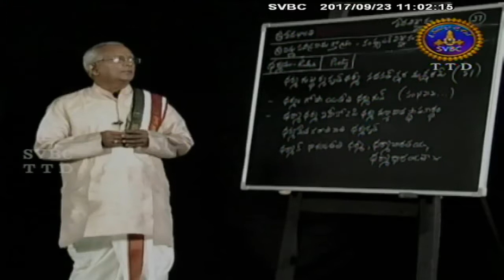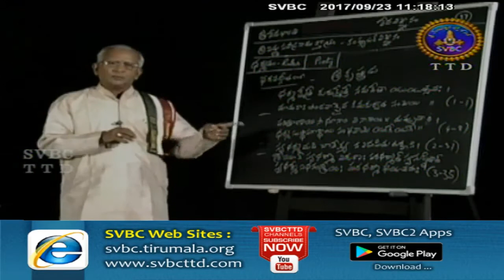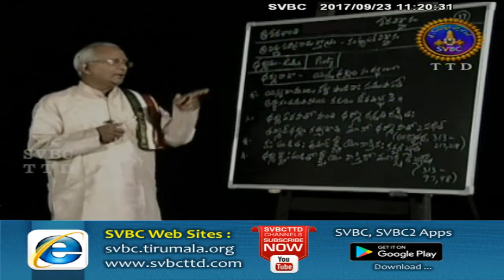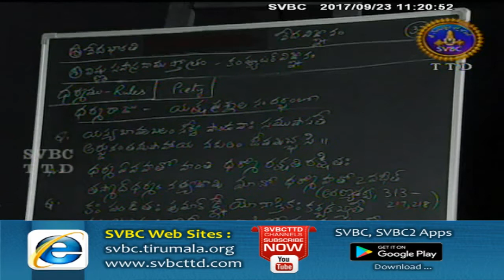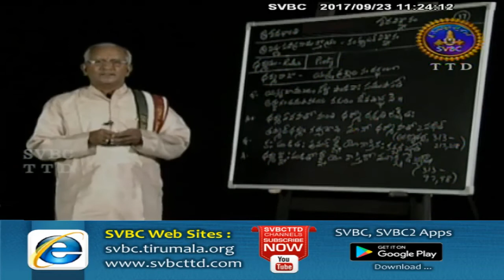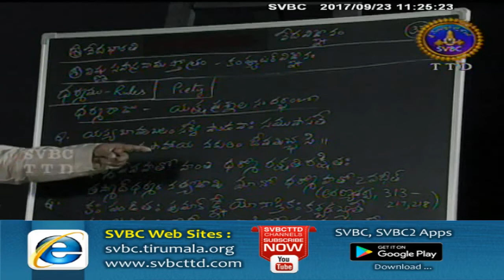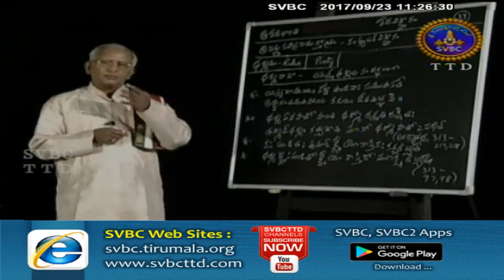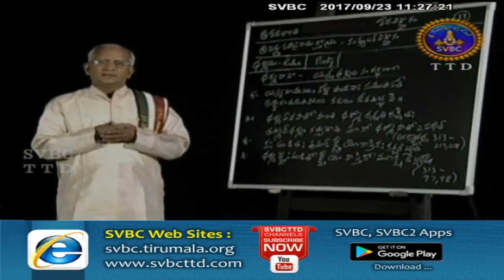Vedavignanam | EP 37 | 23-09-17 | SVBC TTD